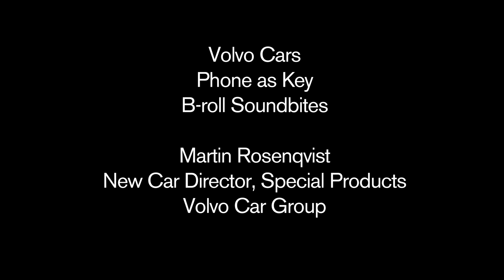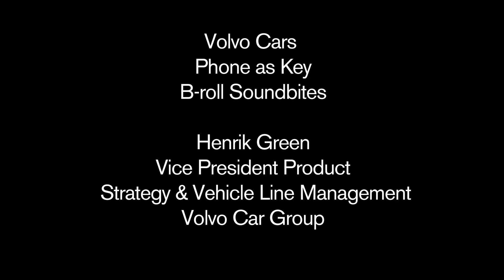Nowy projekt Volvo - smartfon zamiast kluczyka już w 2017 – wypowiedzi ekspertów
Na przestrzeni lat kierowcy zdążyli się przyzwyczaić, że chcąc uzyskać dostęp do samochodu muszą mieć przy sobie kluczyki. Jednak te przyzwyczajenia niebawem odejdą do lamusa. Volvo ogłasza, że od 2017 r. stanie się pierwszym producentem oferującym dostęp do samochodu z poziomu aplikacji na smartfona.

Volvo jest zainteresowane daną technologią tylko wtedy, gdy ułatwia ona życie użytkownikom. W założeniach nowy, cyfrowy kluczyk będzie ułatwiał im życie i oszczędzał czas. Potrzeby mobilne wciąż ewoluują, tak samo jak oczekiwania naszych klientów. Teraz będą oni mogli korzystać z dostępu do samochodu w najprostszy możliwy sposób – podkreślił Henrik Green, wiceprezes działu Product Strategy & Vehicle Line Management w Volvo Cars. Ta technologia może również istotnie przyczynić się do wydajności korzystania z pojazdów – po co auto ma stać nieużywane na parkingu, skoro może w tym czasie wykorzystane przez kogoś innego, kogo wskaże właściciel?

Przyglądamy się możliwościom kolejnych zastosowań tej technologii w przyszłości. Widzimy mnóstwo potencjalnych zastosowań, które już wkrótce mogą trafić do naszych samochodów – dodał Martin Rosenqvist, New Car Director z działu Special Products w Volvo Cars.

Po więcej informacji zapraszamy na stronę media.volvo.pl